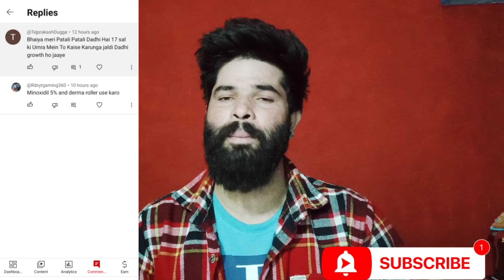Minoxidil and derma roller for beard growth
how to grow a beard faster

dadhi ugane ka tarika

dadhi kaise ugaye

beard kaise ugaye

minoxidil se dadhi kaise ugaye

derma roller for beard growth